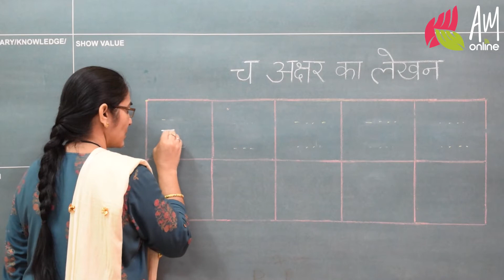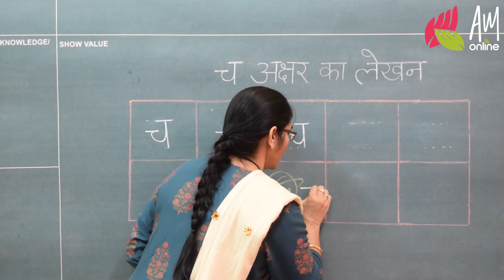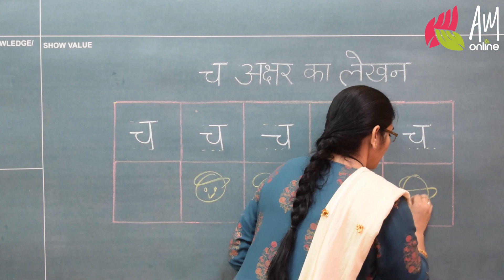च अक्षर का लेखन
Handwriting at Alma Mater School is all about understanding the writing strokes through different fun learning tricks.